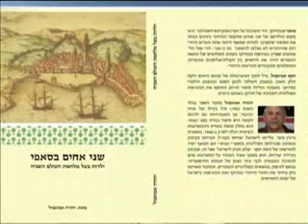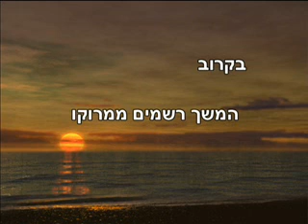הקשר המרוקני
מהטיול במרוקו העיר ספי